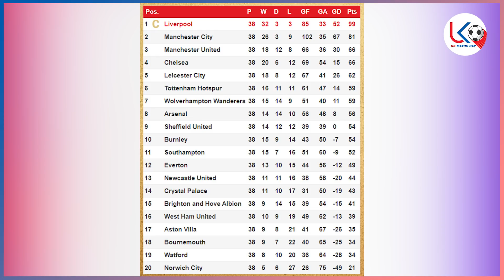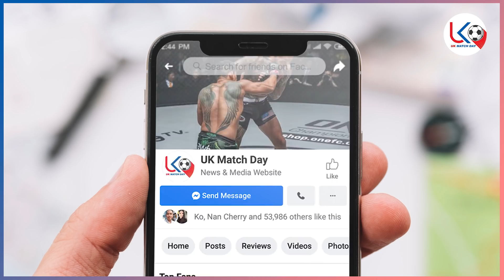ပရီးမီးယားလိဂ်အနှစ်ချုပ်နဲ့ စံချိန်တင်ထူးခြားချက်များစုံစုံလင်လင်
အားပေးမှုအတွက် ကျေးဇူးအများကြီးတင်ပါတယ်ဗျ